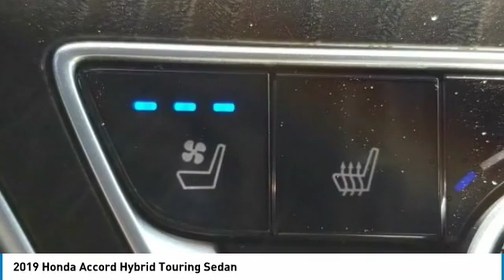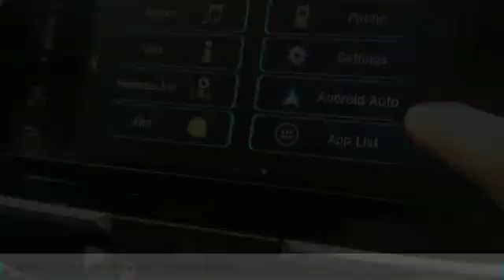2019 Honda Accord Hybrid Marysville, Dublin, Delaware, Worthington, Marion, OH KA014296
Platinum White New 2019 Honda Accord Hybrid available in Marysville, Ohio at
2019 HONDA ACCORD HYBRID Marysville, OH
Stock# KA014296

Honda Marysville
640 colemans Crossing Blvd

Boasts 48 Highway MPG and 48 City MPG! This Honda Accord Hybrid delivers a Gas/Electric I-4 2.0 L/122 engine powering this eCVT transmission. Wheels: 17 Machine-Finished Alloy, VSA Electronic Stability Control (ESC), Vinyl Door Trim Insert.

*This Honda Accord Hybrid Comes Equipped with These Options *
Valet Function, Trunk Rear Cargo Access, Trip Computer, Transmission: Electronic Continuously Variable -inc: 3-mode drive system (ECON/sport/EV) and deceleration paddle selector indicator, Tires: 225/50R17 94V AS, Systems Monitor, Strut Front Suspension w/Coil Springs, Speed Sensitive Rain Detecting Variable Intermittent Wipers, Spare Tire Mobility Kit, Single Stainless Steel Exhaust.

Test drive this must-see, must-drive, must-own beauty today at Honda Marysville, 640 colemans Crossing Blvd, Marysville, OH 43040.